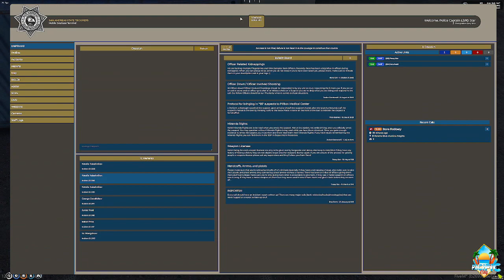Tracey's Misadventures! Vod #53 Pacific RP